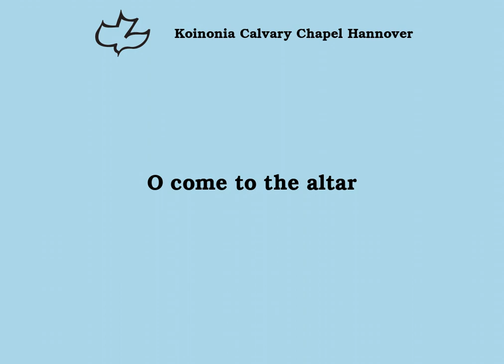O come to the altar